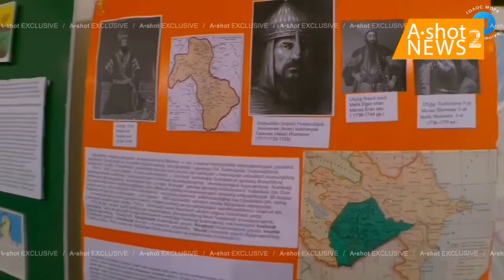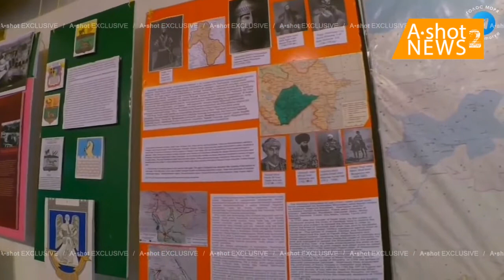Армянские сказки; Как армяне из Султана Сельджуков, слепили армянского "хана"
14 мая 2021 г.  A•shot NEWS 2